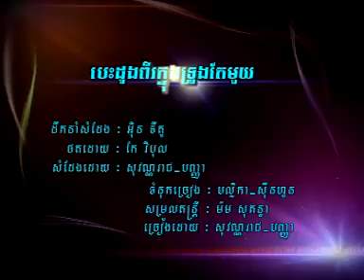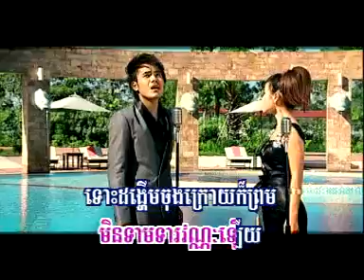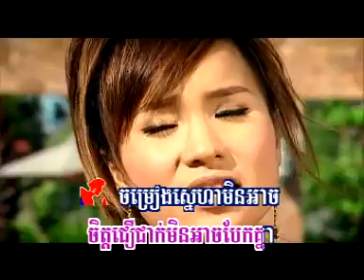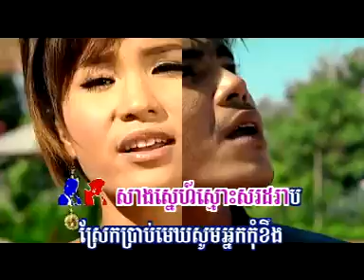បេះដូងពីរក្នូងទ្រូងតែមួយ ភ្លេងសុទ្ធ ឆ្លងឆ្លើយ Besdong 2 Knong Trung Tae 1 Pleng Sot